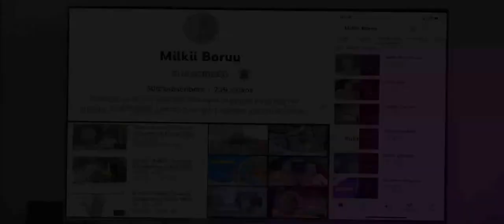Dubartii Kiristaanaa kan aartee Dr Zakir Naik waliin Wal dhabde Qaxar keessatti kutaa 1ffaa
Dr Zakir naik Afaan oromootiin katar keessatti